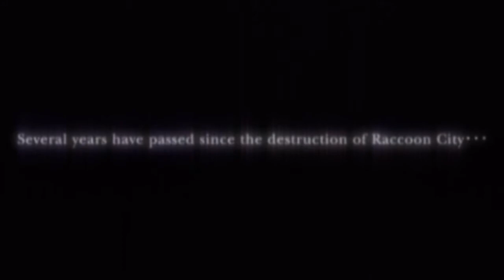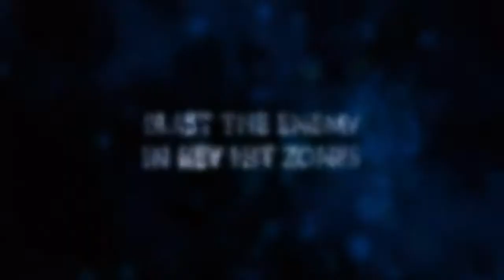Resident Evil 4 - Intro Video(s) - HD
The introduction video(s) for the Nintendo GameCube game: Resident Evil 4